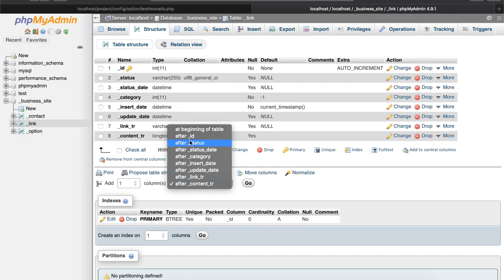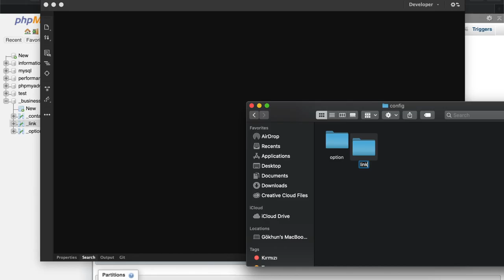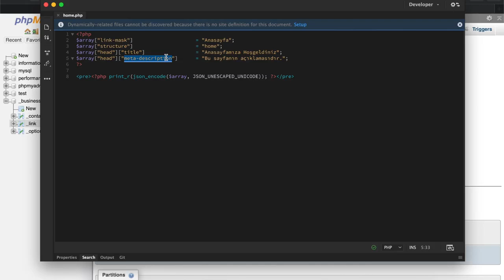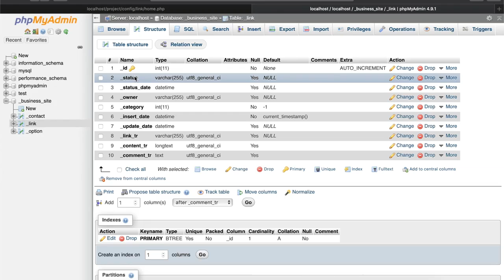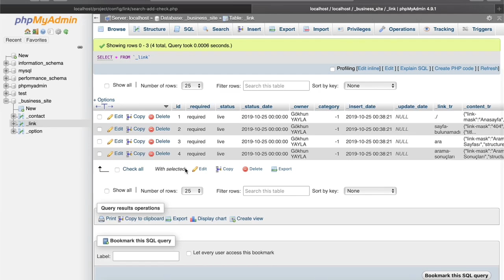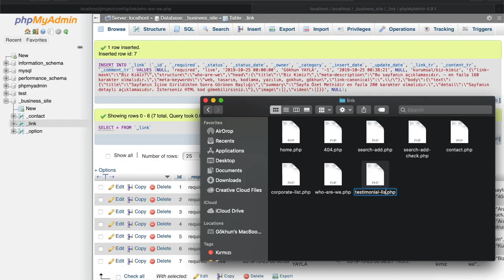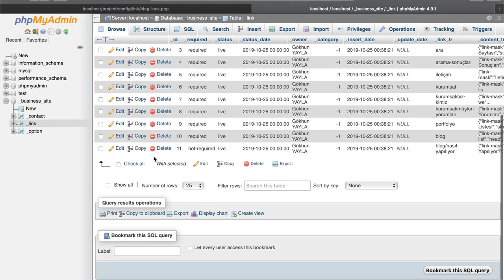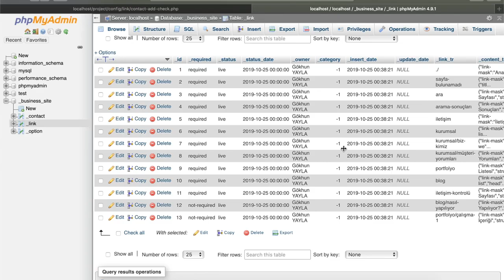Yonetim Panelli ve Tam SEO uyumlu Basit Isletme Sitesi Ders 3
Bu çalışmamızda web sitesinde yer alacak tem bağlantıları (linkleri) veri tabanımıza ekleyeceğiz. Burada web sitesi için zorunlu olan bazı önemli sayfaları da ayrıca belirtmek suretiyle ve içeriklerini JSON veri tipi ile hazırlayarak ekliyoruz.

Her sayfayı ayrı ayrı hazırlayıp PHP yardımı ile JSON'a çeviriyor ve copy-paste ile veritabanına yapıştırıyoruz.

Burada hazırladığımız sayfalar aslında sayfa olmaktan çok görev sahibi parçalar olarak görev yapacak bağlantılardır diyebiliriz. Normalde her sayfanın bir görevi vardır hatta bazı sayfalar bir birleri ile aynı yapıya sahiptir veya aynı göreve sahiptir diyebiliriz. İşte öncelikli hedefimiz bu sayfaları oluşturmak. İçeriğe pek önem vermiyoruz şu an sonrasında yönetim panelinde değiştirebileceğimiz için.